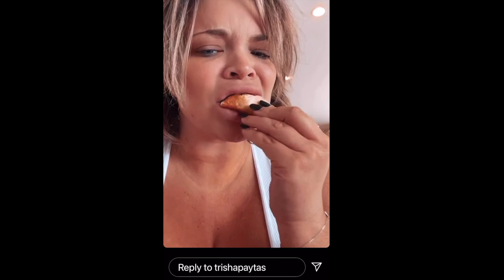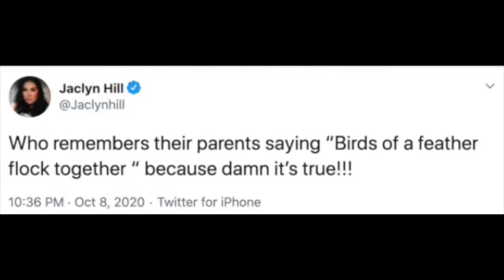JACLYN HILL SUES YOUTUBE STAR